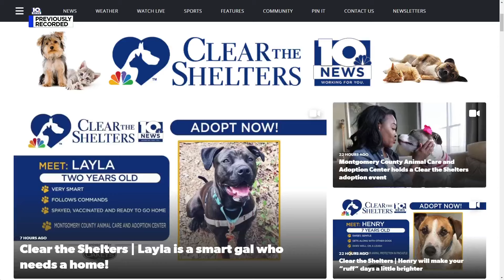Clear the Shelters | Boo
This is Boo!